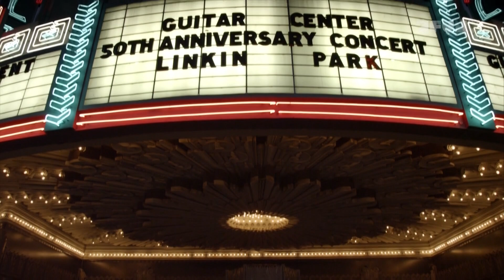Linkin Park - Los Angeles, California (2014.10.24; Source 1b)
Linkin Park
Los Angeles, California
The Wiltern
October 24, 2014
Guitar Center 50th Anniversary Concert

Setlist:
01. Catalyst/Requiem Intro
02. Guilty All The Same
03. Given Up
04. Points Of Authority (Shortened Intro)
05. One Step Closer
06. Blackout Intro
07. Papercut (Shortened)
08. Rebellion
09. Runaway (Shortened)
10. Wastelands
11. Castle Of Glass Experience
12. LOATR/SOTD/Iridescent
13. Robot Boy Intro
14. Joe Solo
15. Burn It Down
16. Waiting For The End (w/ Until It Breaks)
17. Final Masquerade
18. Mike Solo
19. Numb (w/ Numb/Encore)
20. In The End
21. Faint
22. Lost In The Echo (Shortened)
23. New Divide (Shortened)
24. Crawling (Shortened)
25. MS Rap (With You)
26. Until It's Gone (Shortened)
27. What I've Done
28. Bleed It Out (w/ Drum Solo + The Catalyst)

Source 1b: Video - PROSHOT (ProSieben Fun HD)
Taper: Verue
Time: 80:14 mins
Format: .TS / 4.63 GB
Comments: First aired on DirecTV Audience channel 239 on December 5th at 9:00pm (changed from December 12th). 'Guilty All The Same', 'Points Of Authority', 'One Step Closer', 'Blackout', 'Papercut', 'Rebellion', 'Robot Boy', 'Joe Solo Medley', 'Burn It Down', 'Final Masquerade', 'Mike Solo Medley', 'Numb', 'In The End', 'Faint', 'Crawling', 'Until It's Gone', 'Bleed It Out', and an interview with Mike & Chester only. Due to DirecTV receivers having encryption, only a low quality version circulated for over a year. In December 2015, the full recording was finally made available in HD, from a ProSieben broadcast.